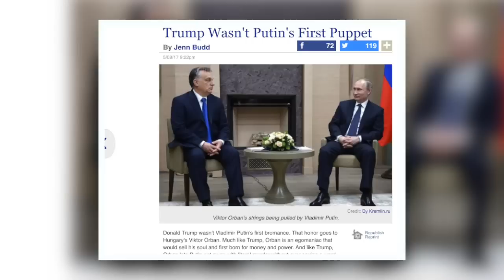Could this SECRET alliance end the EU?!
Visegrad Group, Europe, EU, Orban, Putin - Explained in 2 minutes.

( Mini Documentary) Hungary’s President Orban and his Visegrad allies are becoming an increasing thorn for the European Union. The Visegrad Group is a cultural and political alliance of four Central European states – the Czech Republic, Hungary, Poland and Slovakia – for the purposes of furthering their European integration, as well as for advancing military, economic and energy cooperation with one another. The Visegrad group is  countering the traditional EU line on subjects like migration and Russia. They are also pushing a more conservative brand of politics in the EU.

Orban has locked horns with the EU for years over what Brussels sees as disrespect for democratic freedoms. Orban has increasingly posed himself as a freedom fighter against what he sees as EU overreach.

More recently Israeli Prime Minister Benjamin Netanyahu met with the group where he heavily criticised the EU on its migrant policy and on the EU’s policy on Israel. The Visegrad group later made a statement imploring the EU to take a more supportive stance of Israel.